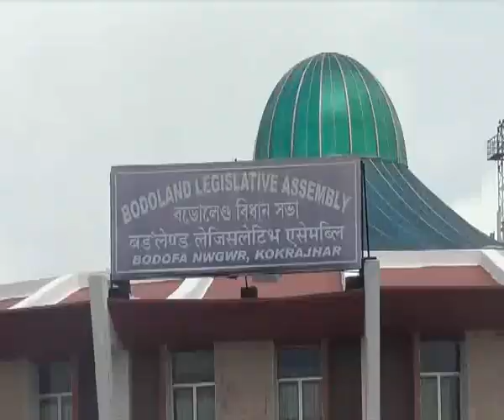BODO NEWS January 31.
Kokrajhar.